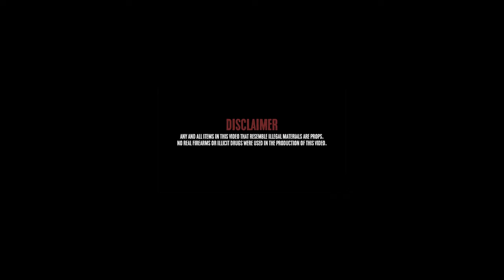Sos Shakeback - B** Bussin (Official Video) ShotBy